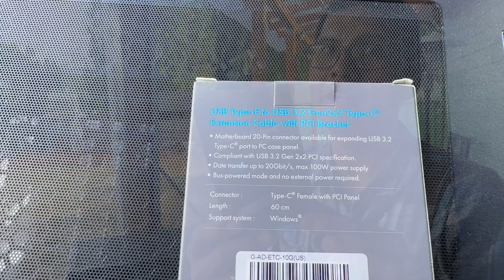Skytech Gaming Nebula Core i5 USB C and NVME upgrade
Hello hello mom and dad meet world-kinda viewers. We add a USB C port and second NVME drive to the Skytech Nebula Gaming PC with Core i5 gaming computer picked up last Prime Day.

Video was taken with the iPhone 15 Pro Max.